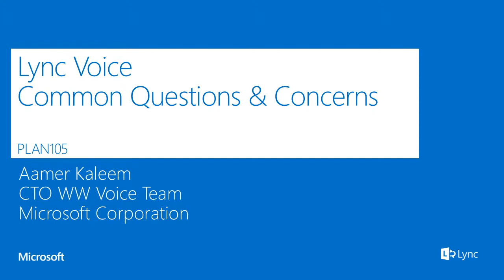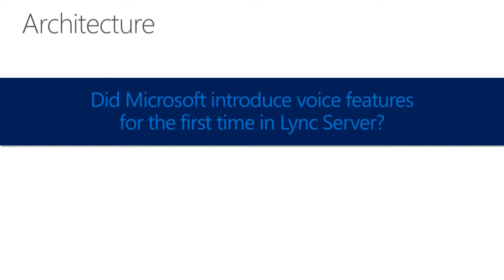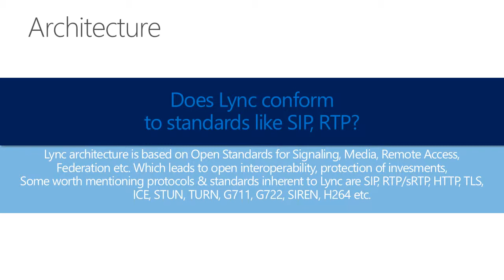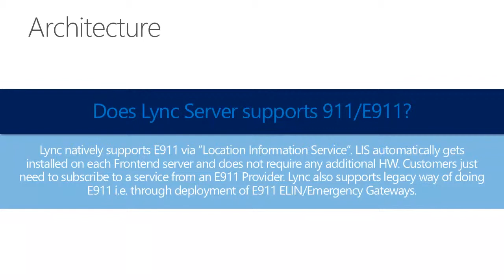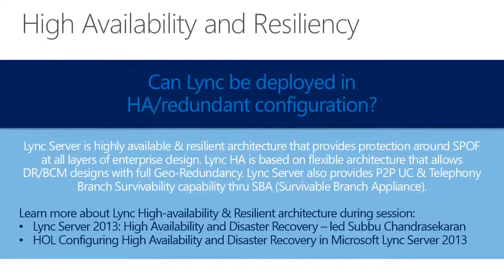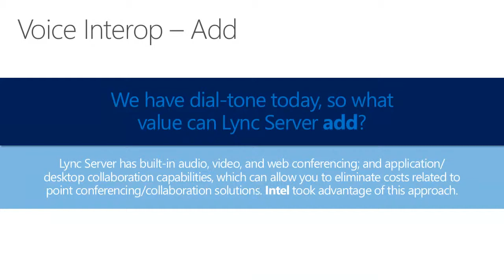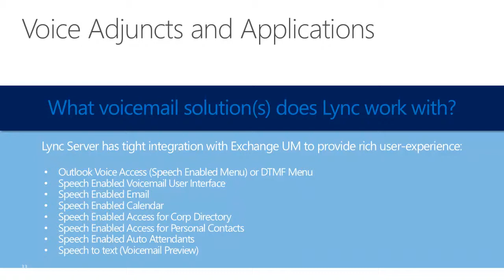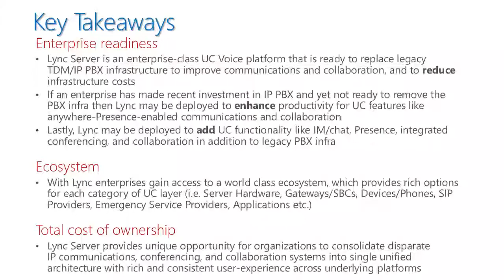Lync Conference 2013 - Lync Voice - Common Questions and Concerns